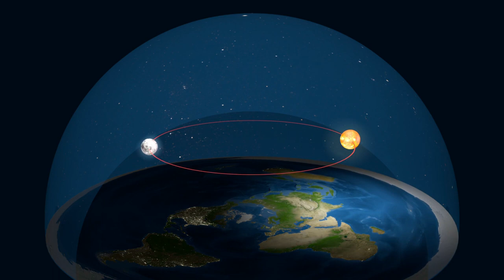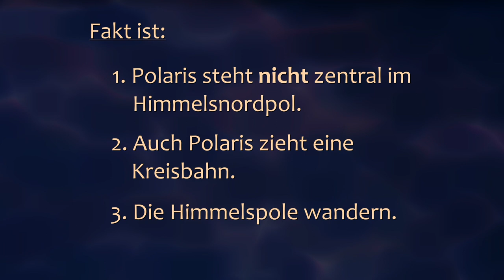Die Bewegung der Himmelspole (was Flacherdler gerne verschweigen ...)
Polaris ist der einzige Stern, der sich nicht bewegt - so behaupten es jedenfalls viele Flacherdler. Ein kurzer Blick auf eine beliebige Langzeitbelichtung des nördlichen Himmelspols belehrt jedoch eines Besseren, denn auch Polaris umkreist den Himmelspol auf einer sehr engen Bahn. Ein Vergleich mit Strichspuraufnahmen aus früheren Jahrzehnten offenbart zudem noch ein weiteres Phänomen, welches bislang offenbar kein Flacherdler thematisiert geschweige denn "erklärt" hat.

Für die Strichspur-Simulationen wurden in Stellarium mit einem Script pro Strichspur 960 Einzelbilder aufgenommen (Simulation jeweils über 8 Stunden, alle 30 Sekunden ein Bild), von PNG nach JPG konvertiert und mit dem Tool Startrails zu einer Strichspur zusammengefügt.